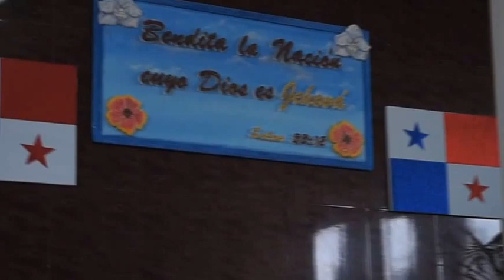Buen Pastor - Gala folclórica parte 2